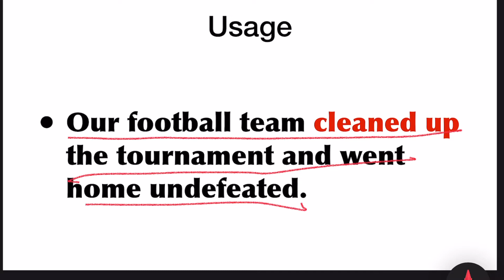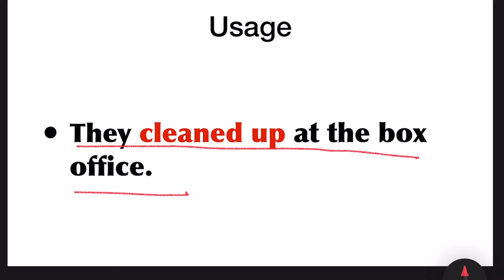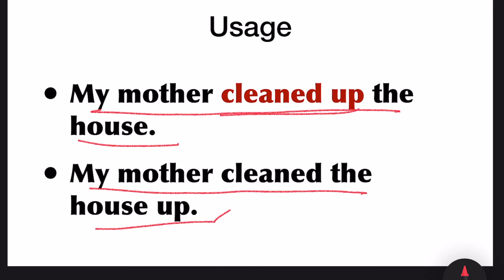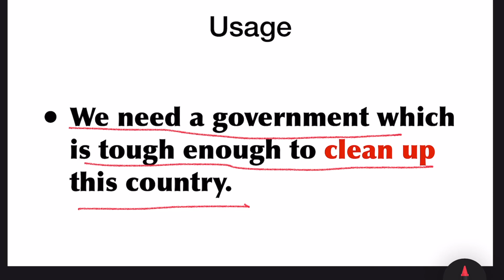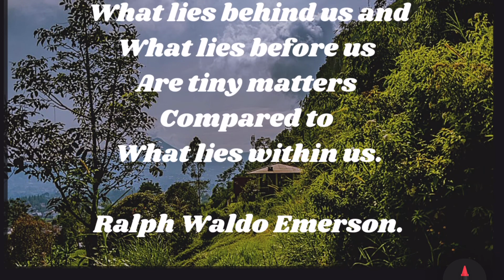உங்களுக்கு தெரியுமா? Clean up என்ற ஒரே வார்த்தைக்கு இத்தனை meaning இருக்கும் என்று?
Vocabulary,
Vocabulary in English!
New words,
Phrasal verb,
Phrasal verb meaning,
Phrasal verb in sentence,
Clean up,
Clean up meaning,
Clean up in usage,
Usage of clean up,
Example sentence for clean up,
TNPSC English grammar in Tamil